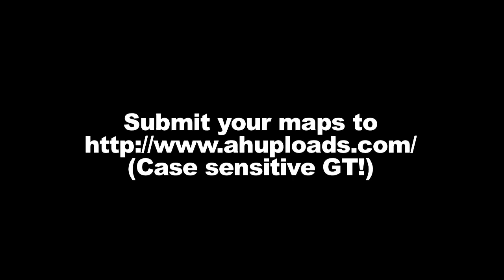Trials: Evolution - Achievement PIG #29 (Jack vs. Ray) | Rooster Teeth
Jack and Ray face off yet again in Trials Evolution in this week's episode of PIG. Vroom vroom!